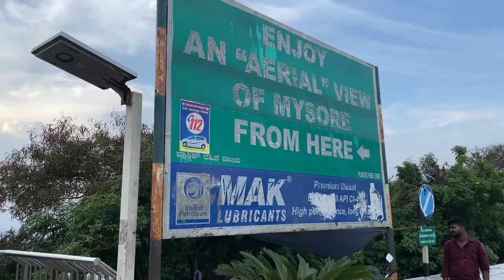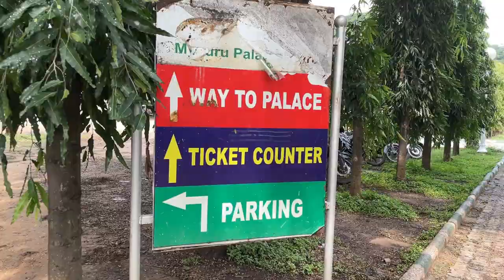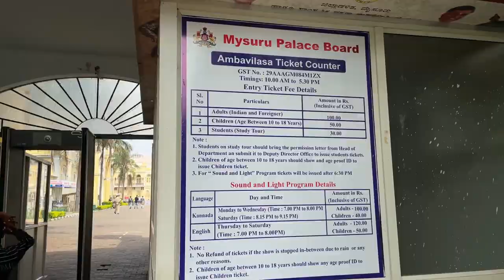Mysore Travel Vlog | Mysore Palace | Chamundi Hills | KRS Dam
This Mysore travel vlog is about our first day of Mysore trip where we explored Mysore palace, Chamundi hills and KRS dam.